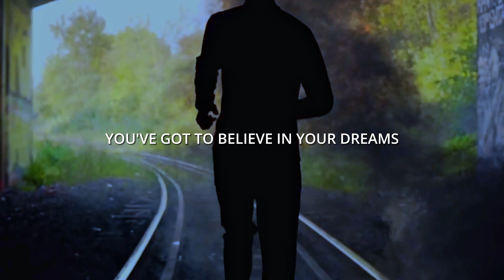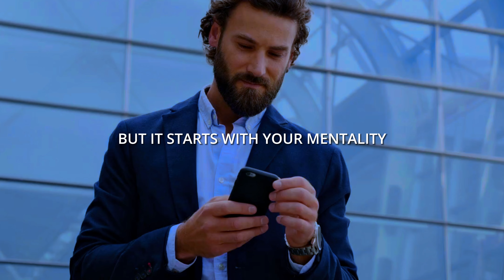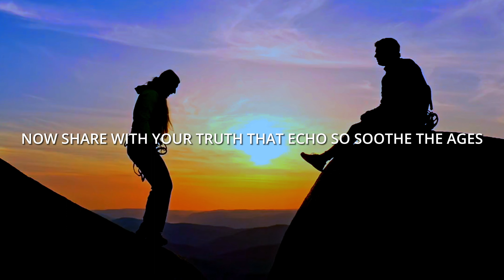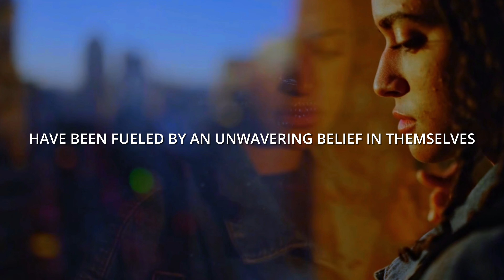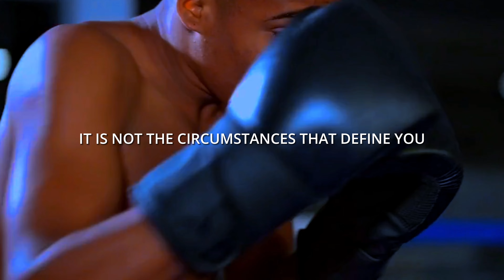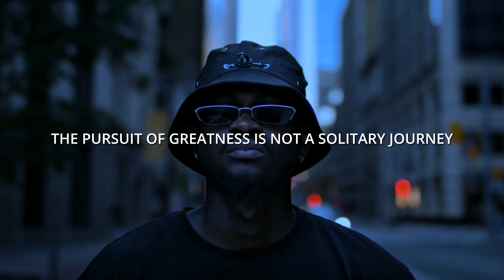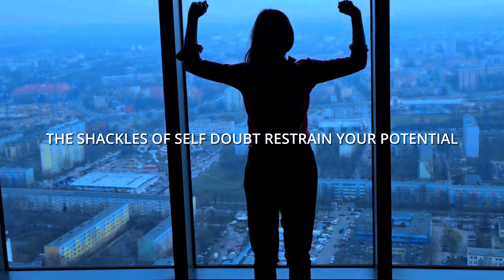BEAST MENTALITY - Best Motivational Speech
Unlock Your Full Potential with the Beast Mentality!

Are you ready to ignite the fire within and adopt the Beast Mentality for success? This powerful motivational speech is designed to inspire and empower you to cultivate the mindset that leads to greatness. Dive deep into this transformative talk and discover the keys to unlocking your true potential.

Elevate Your Mindset

In this motivational speech, we delve into the core principles of cultivating the Beast Mentality. Learn how to overcome challenges, stay resilient, and turn setbacks into stepping stones. Discover the secrets that high-achievers use to conquer their goals and live a life of purpose and fulfillment.

Achieve Success through the Beast Mentality

Success starts in the mind, and with the right mentality, you can achieve anything you set your sights on. This speech is packed with actionable advice and insights to help you shift your perspective, break through limitations, and take massive action towards your dreams.

Key Takeaways from the Beast Mentality Speech

Harness the power of positive thinking to attract abundance and opportunities.
Cultivate unwavering self-belief that propels you towards your goals.
Develop resilience in the face of adversity and emerge stronger than ever.
Transform fear and doubt into fuel for your journey to success.
Learn the art of strategic goal-setting for sustainable achievement.

 Embrace Change and Growth

The Beast Mentality is not static—it evolves, adapts, and embraces change. Discover how to turn challenges into catalysts for growth and use every experience as a stepping stone towards a brighter future.

Join our thriving community of motivated individuals who are committed to embodying the Beast Mentality. Share your insights, challenges, and victories as we support one another on this journey to greatness.

Turn Up the Inspiration

Hit play and let the powerful words in this motivational speech resonate deep within you. Allow the wisdom shared to guide you on your path to success and fulfillment. Remember, the Beast Mentality is within your reach, and you have the power to unleash it!

Don't miss out on future motivational speeches, expert interviews, and actionable tips for personal development and success.